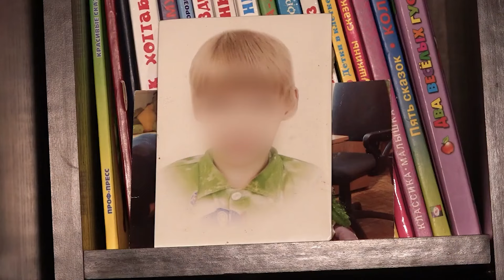После нескольких лет в доме интернате ребенка вернули маме